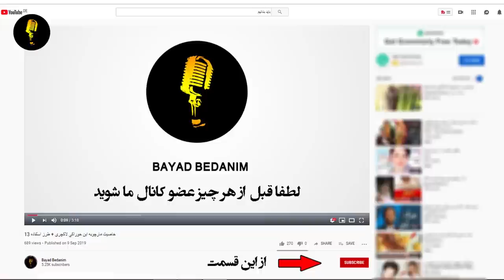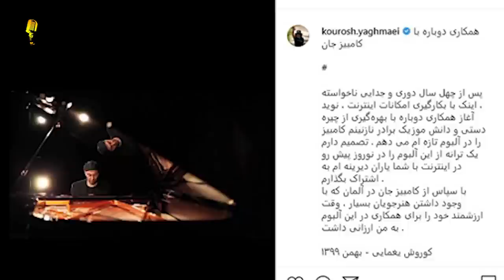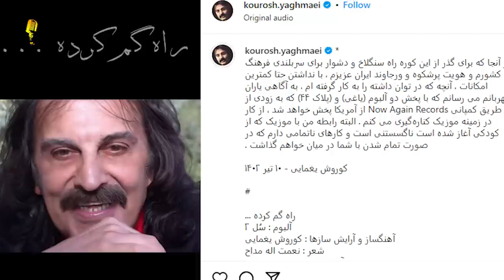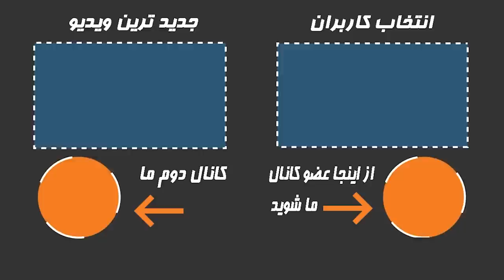فوری خداحافظی ناگهانی و غم انگیز کوروش یغمایی از دنیای موسیقی…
پدر راک ایران کوروش یغمایی این روزها اسمش تیتر اخبار در فضای مجازی شده. کسی که بعد از سالها سکوت و انزوا حالا با انتشار البومی از خودش دل هوادارانش رو بسیار شاد کرد اما بعد از انتاشر این البوم خبری تلخ از او حالا واکنش های بسیاری رو به جامعه هنری وارد کرد.. سلامم در این برنامه به حواشی انتشار اخرین البون کوروش یغمایی والبته ماجرای خداحافظی او از دنیای مسویفقی و هرن میپردازیم..اما ظاهرا بعد از سال‌ها دوری، آلبوم جدید کوروش یغمایی را که در میان اهالی موسیقی به پدر راک ایران معروف است، خواهیم شنید
👇از اینجا عضو کانال ما شوید و سابسکرایب کنید👇